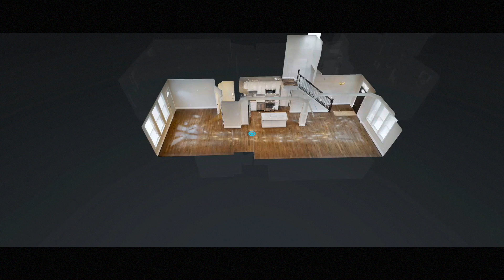Welcome To The Brookland Lifestyle ~ 3006 12th St. NE. WDC